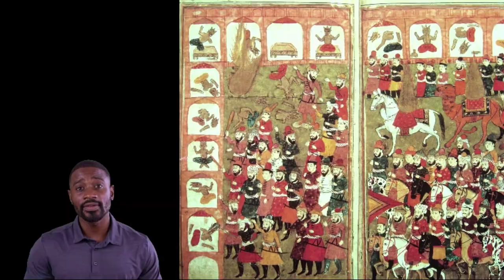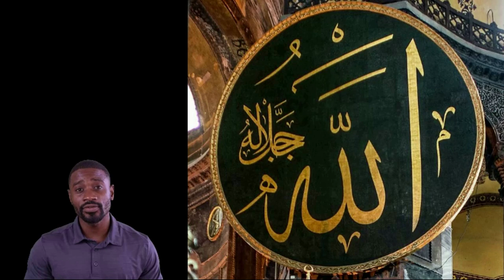La vita del profeta Muhammad